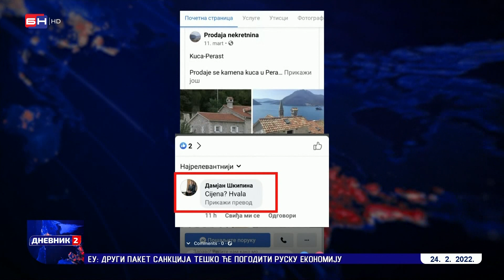Vlast SNSD-a ciljano pravi građevinski haos na Jahorini (BN TV 2022) HD